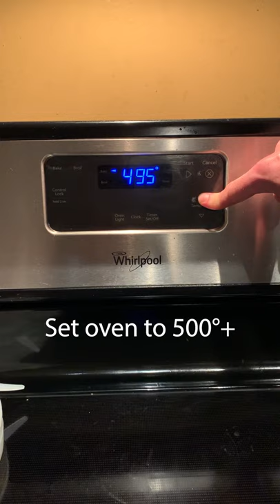Homemade Bibimbap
Recipe:
Ingredients:
The only ingredient that is basically mandatory for Bibimbap is rice. The rest of the ingredients listed will serve as an example of our favorite way to make it. Serves 2.
• 2-3 cup white rice, cooked
• 1 tablespoon toasted sesame oil
• ½ pound of cooked Galbi, Bulgogi, or other protein of your choice
• 1 zucchini
• 4 carrots
• 2-4 ounces spinach
• 2 eggs
• 1 tablespoon Gochujang
• Rice vinegar to taste
• Sugar or honey to taste
• Salt to taste
• Sesame seeds for garnish (optional)
• Dried seaweed for garnish (optional)
Instructions:
 First, preheat your oven with the stone bowls inside. The bowls need to be extremely hot, so crank the oven up to at least 500° F and leave the bowls inside for at least 30 minutes while you prepare the ingredients. If you are using fully cooked leftovers, it is fine if they are cold as they will get plenty warm in the stone bowl. That leaves us with just some vegetables to prepare.
 Slice the zucchini and carrots into long, thin spears. Heat up a pan to medium high and add a couple teaspoons of cooking oil (if you have rendered fat from the meat, even better). Once the pan is hot, add the vegetables but do not overcrowd the pan. You may need to do this step in multiple batches depending on the size of your pan. Stir fry the vegetables for a few minutes until they start to become tender. You want the vegetables to stay somewhat firm so that they have a good texture when mixed in the bowl. I like to get a little bit of caramelization on my zucchini and carrots, so I let them sit without stirring for about 30 seconds to a minute. When the veggies are almost done, add salt to taste, splash a little rice vinegar, and stir it in. Remove from the pan and allow them to cool.
 Next, boil a pot of water to blanch the spinach. Add the spinach when the water is at a rolling boil and leave it in only until it wilts. Immediately remove the spinach and cool it down by rinsing it under cool water or put it in an ice bath.
 Now, once the bowls are sufficiently hot (open the windows, your kitchen might get a bit smoky) it is time to put everything together. CAREFULLY take the bowls out of the oven with thick oven mitts and place them on the stove. Add the sesame oil to the bowls and use a paper towel or brush to coat the inside of the bowls. There shouldn’t be much excess oil pooling at the bottom. Add the rice and press it gently down into the bowls. You should hear a sizzling sound immediately. Now, add the vegetables and protein. Either put the bowls back in the oven or put them on the burner on medium-low heat to let the rice sizzle while you prepare the final toppings.
 For the sauce, just mix the Gochujang with about a teaspoon each of vinegar and sugar/honey, adjust according to taste. It should be a good balance of sweet, smoky, and bright.
 You can cook your eggs however you like. I like to get them a little crispy on one side while leaving the yolk almost completely uncooked. This way, the egg gets perfectly cooked in the bowl. Preheat the pan on high heat, add some oil, and crack the eggs in. Turn the heat completely off and let the eggs cook for just a minute or two, until the whites start to firm up and the edges get crispy and golden brown.
 By this point, it has been a few minutes and the rice should be nice and crisp. You can check by lifting the rice along the sides of the bowl with a spoon. When the eggs are done, scoop them right into the bowls. Garnish with toasted sesame seeds and dried seaweed if you have it. Thin sliced scallions are another great option for a fresh, sharp garnish. Now, make sure you put the bowls on a heat proof surface, add the sauce, stir everything together and dig in!
 Once you’ve mastered the basic recipe and technique, get creative and try it with anything you can think of! You can use many different combinations of ingredients, different flavor profiles etc. You could even take your favorite rice-based dish from another cuisine and put a Korean comfort food spin on it by crisping it up in the Dolsot. The possibilities are endless!